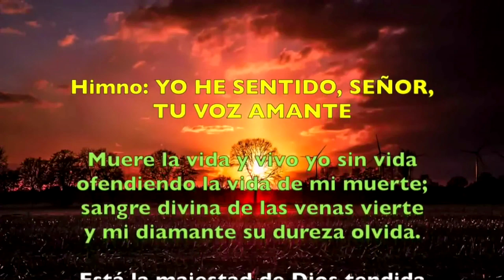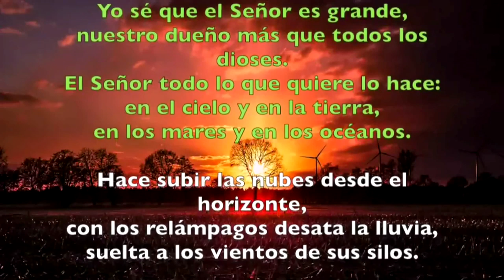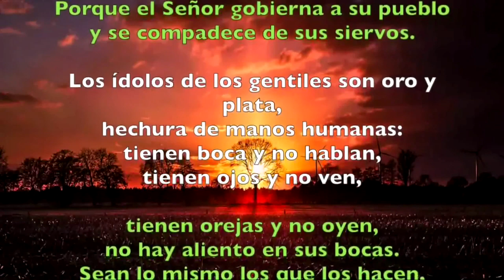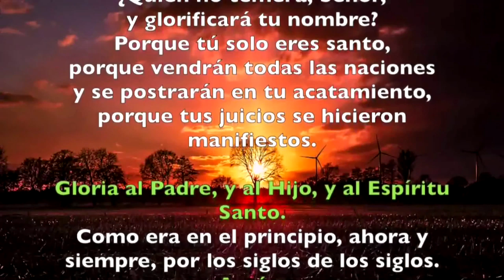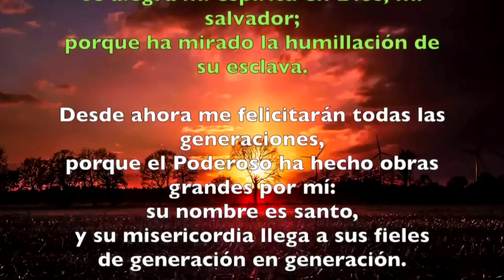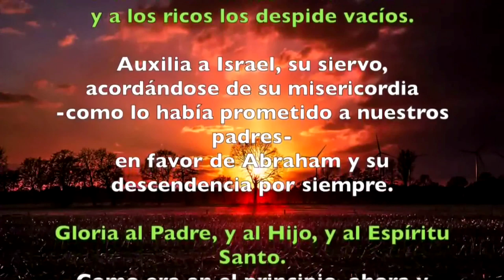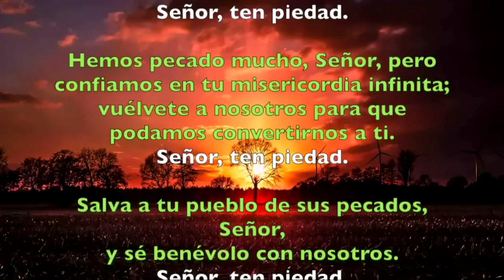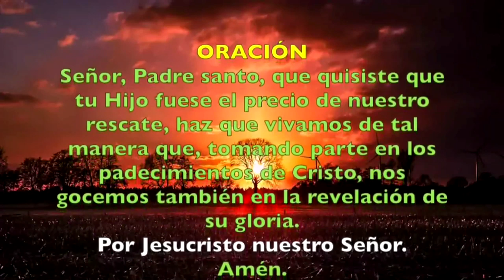Oración de la tarde ( Vísperas) VIERNES 19 DE JULIO DE 2019 | Padre Sam | Producción Crisol